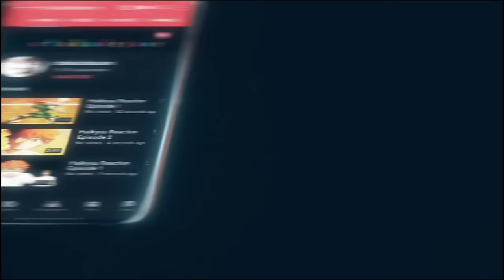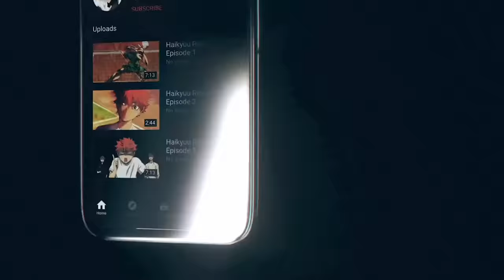Volleyball Player Reacts to Haikyuu 2x5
The quality of this video has been lowered and some clips has been cut out due to Crights issues.